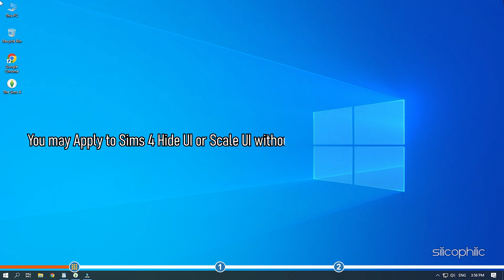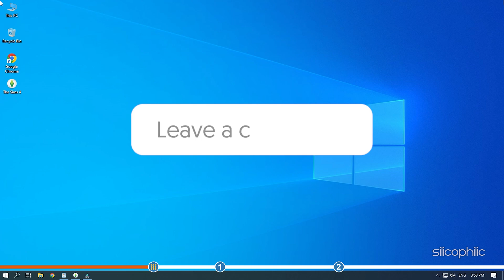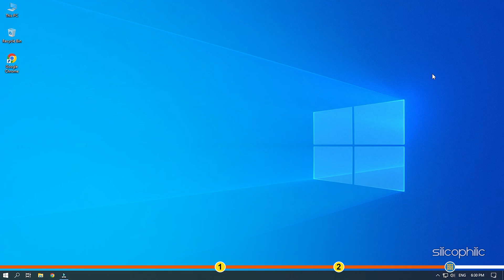How To Hide Or Scale Sims 4 UI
Trying to find a way to hide the UI in Sims 4? Then don’t worry as here we have shown to do it. Watch this video till the end and you will learn how to hide and scale UI in Sims 4.

Timestamps:
00:00 Intro
01:22 Using Camera Mode
01:54 Using MC Command Mods